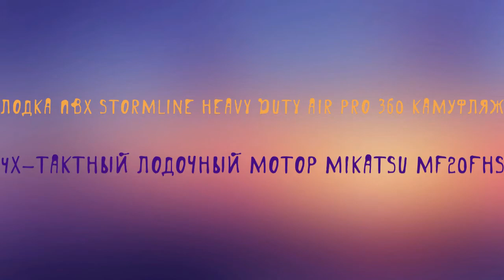Обзор Stormline 360 нднд и Mikatsu 20лс 4 такта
краткий обзор и впечатления на суше
ЛОДКА ПВХ STORMLINE HEAVY DUTY AIR PRO 360
ПЛМ 4Х-ТАКТНЫЙ ЛОДОЧНЫЙ МОТОР MIKATSU MF20FHS с доками под 9.9